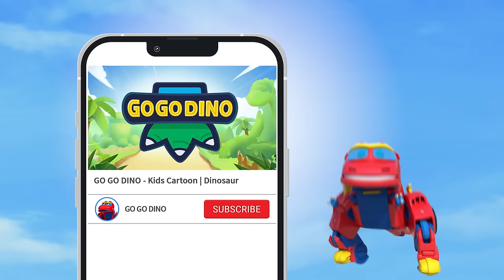Best Sea Dinosaurs w/ Liopleurodon, Tylosaurus, Ophthalmosaurus & Nothosaurus | Kid Cartoon GOGODINO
▼ GOGODINO Best Clips▼

♥ Chapters ♥
0:00 - Liopleurodon
10:22 - Tylosaurus
20:18 - Ophthalmosaurus
30:28 - Nothosaurus